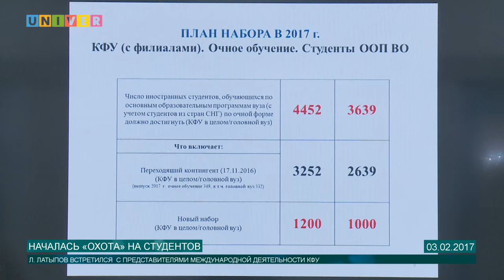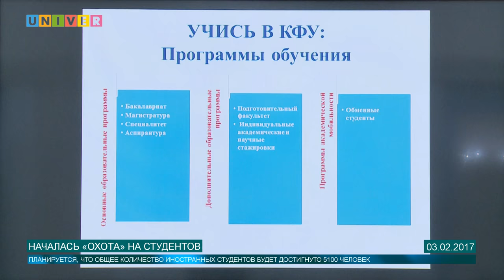Началась «охота» на студентов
В нашей alma mater в прошлом учебном году обучались более четырёх тысяч иностранных студентов из 80 стран мира. По последним прогнозам, это число должно увеличиться и достигнуть более пяти тысяч человек. Как и чем привлекает иностранных студентов Казанский федеральный, выясняла Аделя Шемелова.